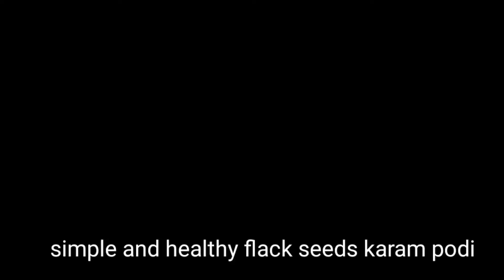simple and healthy flack seeds karam podi